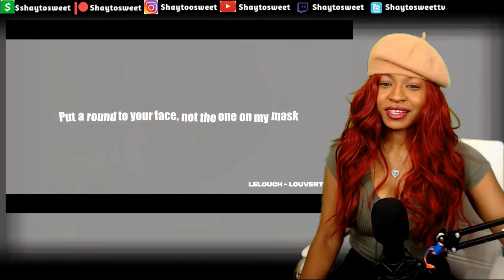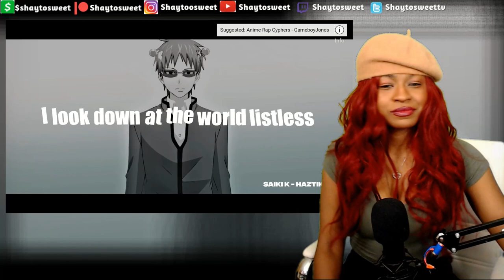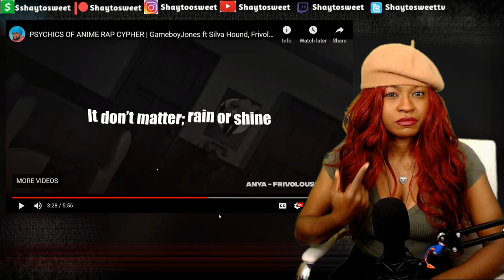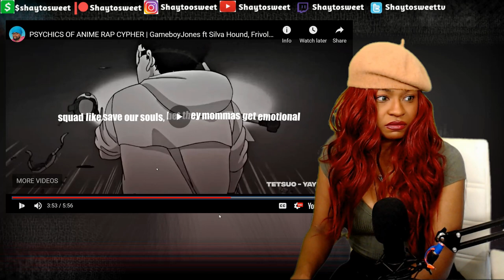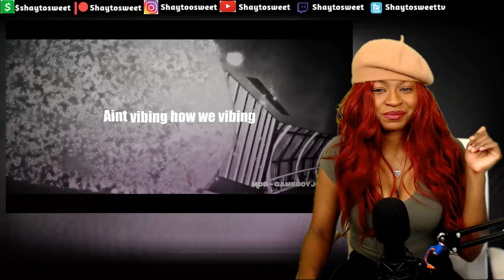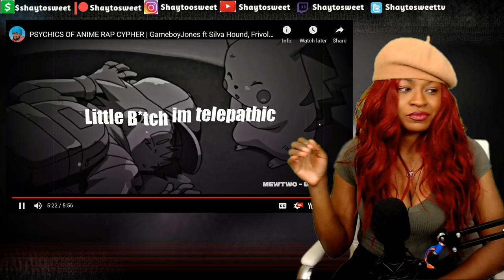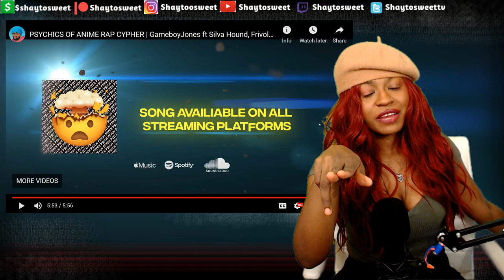PSYCHICS OF ANIME RAP CYPHER | Reaction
In today's Episode of Shaytosweet Reacts, I react to PSYCHICS OF ANIME RAP CYPHER | GameboyJones ft Silva Hound, FrivolousShara, DayumDahlia & more

--Featuring Artists--
GameboyJones

💜 PSYCHICS OF ANIME RAP CYPHER | Coming Soon

🍭TURN THEM NOTIFICATIONS ON gameboyjones reaction gameboyjones psychics of anime rap cypher nerdcore